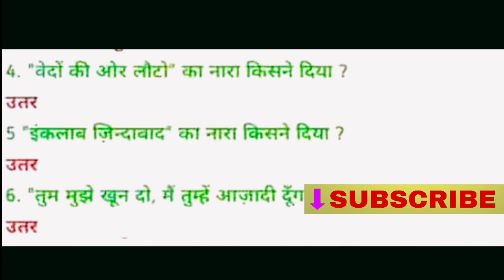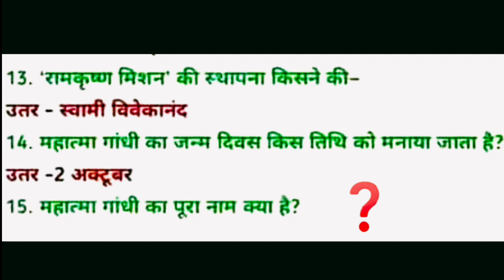Pramukh Vachan aur Nare | Important Slogan | History Gk Questions | Gk Trick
प्रमुख वचन और नारे | Pramukh Vachan aur Nare | Important Slogan | History Gk Questions | Gk Trick

प्रमुख नारे एवं वचन किसने दिया Most Important Questions.

प्रमुख नारे एवं वचन
प्रमुख नारे ट्रिक
प्रमुख नारे याद करने की ट्रिक
pramukh nara aur vachan
prmukh nara kisne diya
pramukh nara gk
pramukh nara most important qiuestions
pramukh nara sambndhit prashan
pramukh nara questions answers
pramukh nara yaad karne ki trick
konsa nara kisne diya
nara question answer
pramukh nara mcq
pramukh nara gk in hindi
history pramukh nara
pramukh nara ssc cgl
pramukh nara previous year questions
nara se sambndhi questions
nara gk
1. ‘जय जवान, जय किसान’ का नारा किसने दिया - लाल बहादुर शास्त्री**
2. ‘मारो फिरंगी को’ ये शब्द किसने कहे - मंगल पांडे**
3. ‘इन्कलाब जिंदाबाद’ का नारा किसने दिया - भगत सिंह**
4. ‘दिल्ली चलो’ का नारा किसने दिया - सुभाष चन्द्र बोस**
5. ‘करो या मरो’ का नारा किसने दिया - महात्मा गाँधी**
6. ‘जय हिन्द’ का नारा किसने दिया - सुभाष चन्द्र बोस**
7. ‘हिन्दी, हिन्दू, हिन्दुस्तान’ का नारा किसने दिया - भारतेन्दु हरिश्चन्द्र**
8. ‘हे राम’ का नारा किसने दिया - महात्मा गाँधी**
9. ‘विजयी विश्व तिरंगा प्यारा’ का नारा किसने दिया - श्याम लाल गुप्ता**
10. ‘भारत छोड़ो’ का नारा किसने दिया - महात्मा गाँधी**
11. ‘स्वराज मेरा जन्म सिद्ध अधिकार है’ का नारा किसने दिया- बाल गंगाधर तिलक *
12. ‘सरफरोशी की तमन्ना अब हमारे दिल में है’ का नारा किसने दिया - राम प्रसाद बिस्मिल**
13. ‘सारे जहाँ से अच्छा हिंदोस्ताँ हमारा’ का नारा किसने दिया- इकबाल**
14. ‘तुम मुझे खून दो, मैं तुम्हें आजादी दूंगा’ का नारा किसने दिया -सुभाष चन्द्र बोस**
15. ‘साइमन कमीशन वापस जाओ’ का नारा किसने दिया - लाला लाजपत राय**
16. ‘हू लिब्ज इफ इंडिया डाइज’ का नारा किसने दिया - जवाहर लाल नेहरू**
17. ‘वेदों की ओर लौटो’ का नारा किसने दिया - दयानंद सरस्वती**
18. ‘मुसलमान मूर्ख थे जो उन्होंने सुरक्षा की माँग की’ का नारा किसने दिया - अबुल कलाम आजाद**
19. ‘मैं देश की बालू से ही कांग्रेस से भी बड़ा आन्दोलन खड़ा कर दूंगा’ का नारा किसने दिया - महात्मा गाँधी**
20. ‘मैं एक क्रांतिकारी के रूप में कार्य करता हूँ’ का नारा किसने दिया - जवाहरलाल नेहरू**
21. ‘साम्राज्यवाद का नाश हो’ का नारा किसने दिया - भगत सिंह**
22. ‘कर मत दो’ का नारा किसने दिया - सरदार पटेल**
23. ‘जय जगत’ का नारा किसने दिया- विनोबा भावे**
24. ‘दासता के हलवे से आजादी के सूखे चने कहीं अच्छे हैं’ यह कथन किसका था - सुभाष चंद्र बोस**
25. ‘आराम हराम है’ का नारा किसने दिया - जवाहरलाल नेहरू**
26. ‘देश की पूजा ही राम की पूजा है’ का नारा किसने दिया- मदन लाल धींगरा**
27. ‘संपूर्ण क्रांति’ का नारा किसने दिया - जय प्रकाश नारायण**
28. ‘देश बचाओ देश बनाओ’ का नारा किसने दिया - पी वी नरसिम्हा  राव**
29. ‘जय जवान जय किसान जय विज्ञान’ का नारा किसने    दिया - अटल बिहारी बाजपेयी **
30. ‘कश्मीर चलो’ का नारा किसने दिया - डॉ मुरली मनोहर जोशी**
31. ‘मेरे शरीर पर पड़ी एक-एक लाठी ब्रिटिश साम्राज्य के कफन में कील सिद्ध होगी’ यह कथन किसका था - लाला लाजपत राय**

32. ‘भारत का विभाजन मेरी लाश पर ही होगा’ यह कथन किसका था - महात्मा गांधी**
33. ‘पाकिस्तान का निर्माता जिन्ना या मोहम्मद इकबाल नहीं बल्कि लॉर्ड मिंटो था’ यह कथन किसका था - डॉ राजेंद्र प्रसाद **
34. ‘नेहरू देशभक्त हैं और जिन्ना राजनीतिज्ञ’ यह कथन किसका था- मोहम्मद इकबाल**
38. ‘पूर्ण स्वराज्य’ का नारा किसने दिया- जवाहरलाल नेहरू
39. ‘मरो नहीं मारो’ का नारा किसने दिया- लाल बहादुर शास्त्री
40. ‘वन्दे मातरम’ का नारा  किसने दिया -बंकिम चन्‍द्र चटर्जी

41. निम्नलिखित में से कौन-सा नारा श्री नारायण गुरु द्वारा दिया गया - मानवता की एक जाति, एक धर्म, एक ईश्वर
42. ‘जन गण मन का नारा’ किसने दिया है - रवींद्रनाथ टैगोर